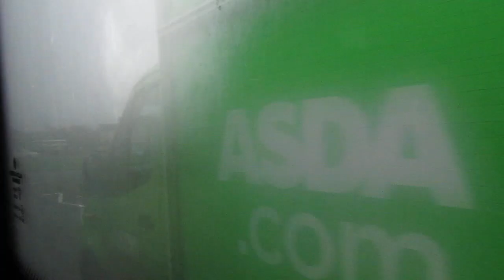Stagecoach Hull 27205 SL64HYT on 6 to Hull Interchange 20231028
Stagecoach Hull Dennis Enviro 300 Alexander Enviro 27205 SL64HYT on 6 to Hull Interchange on 28th October 2023.